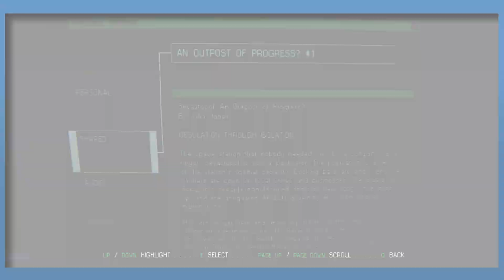FINDING THE MAP! (Alien Isolation) - Button Smashers!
Do you think xenomorphs do their taxes?

Part SEVEN of our series on Alien Isolation.